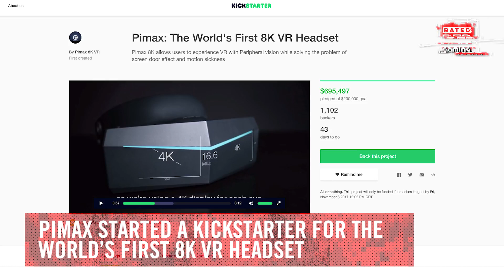Behold: The World’s First 8K VR Headset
VR is one of the hottest, new techs. And like every new tech, we’re going to see it get exponentially better as time goes on.'
Enter Pimax and the world’s first 8K VR headset. In under 24 hours on Kickstarter, Pimax shot WAY past their goal of $200,000.
Check this out!!!

MB - Montgomery Brown; Twitter - @Montgomerynb, IG montgomery.r2